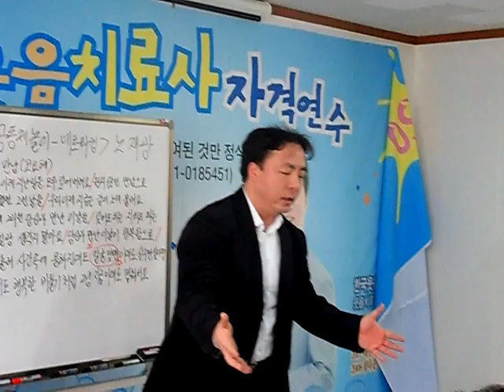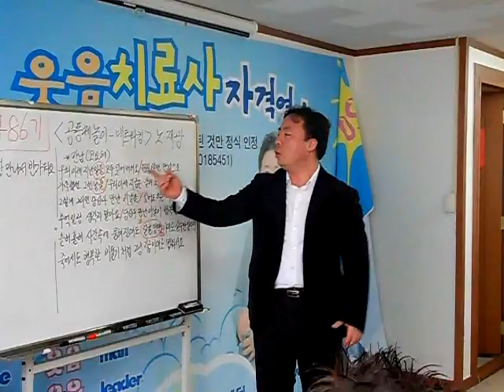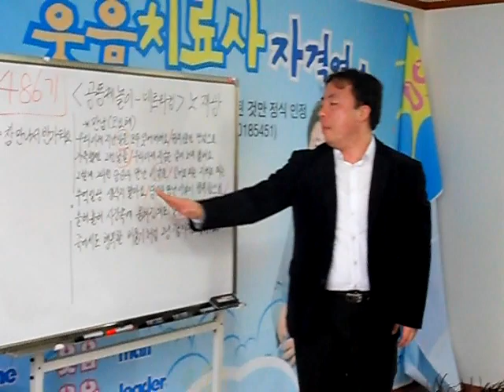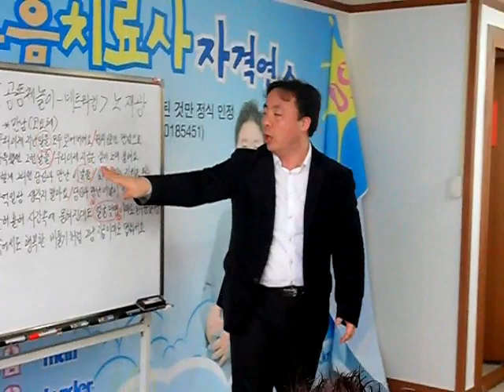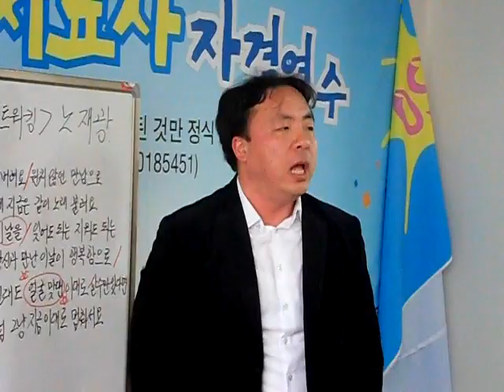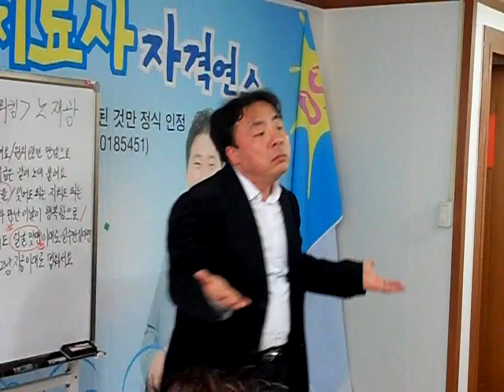"만남"율동게임2-행복웃음연구원,웃음치료,레크레이션,치매예방재활,건강,행복,힐링,체조,청주,대전,세종,천안,서울,smile,recreation,music,dance,fun,kpop